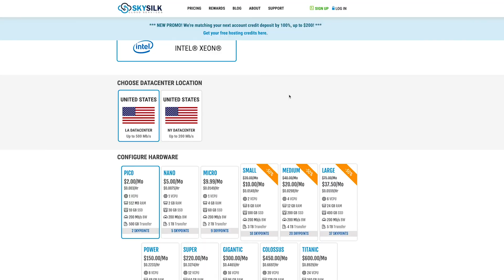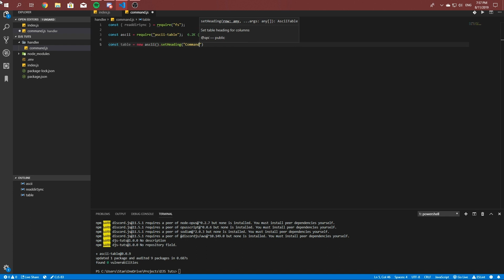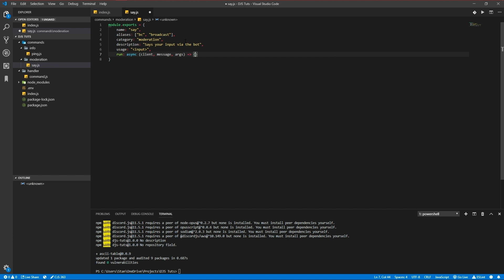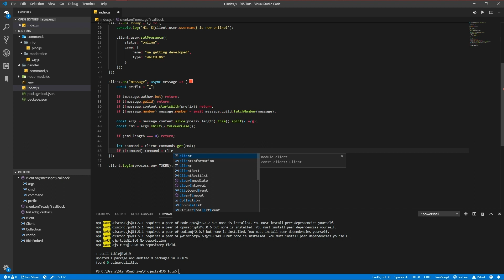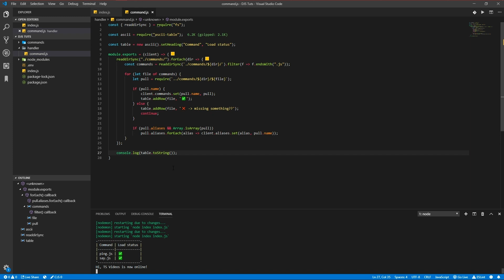Discord.JS Bot Development - Command Handler - Episode 03